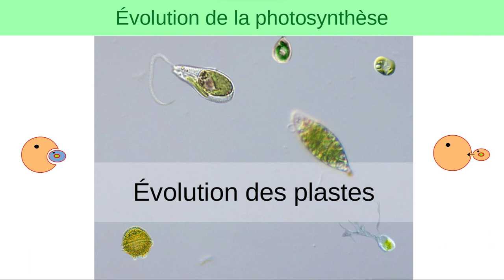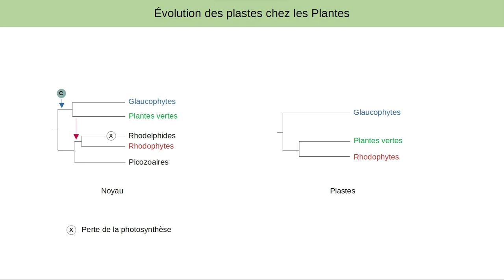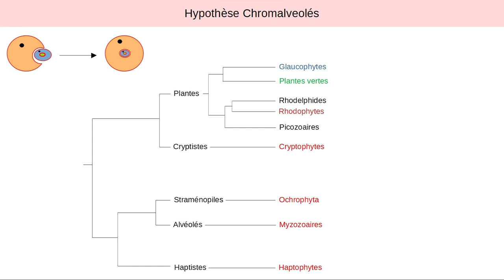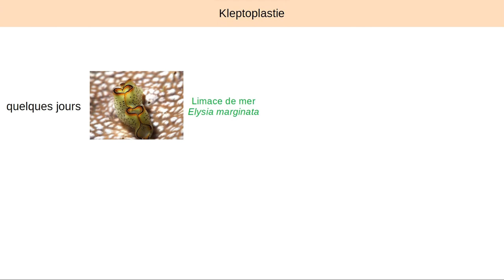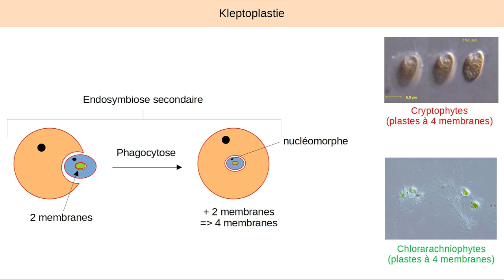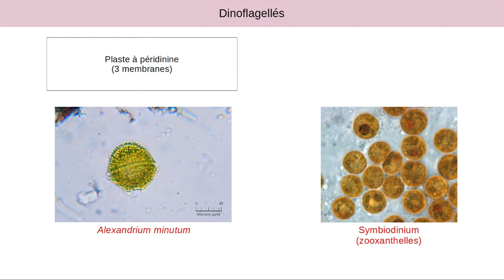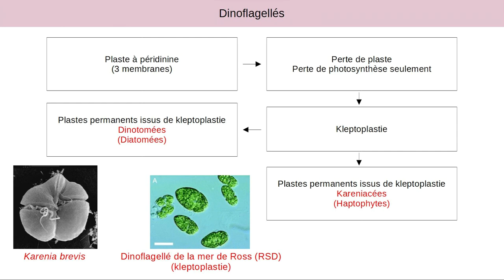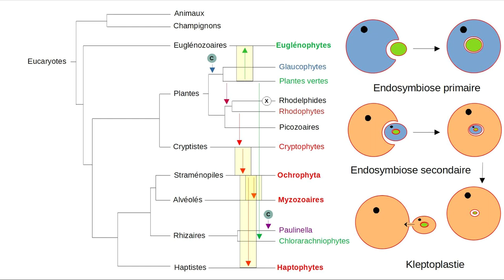Évolution de la photosynthèse [7] - Évolution des plastes